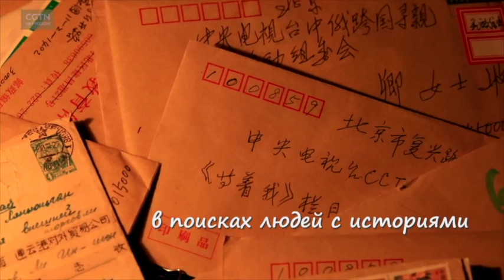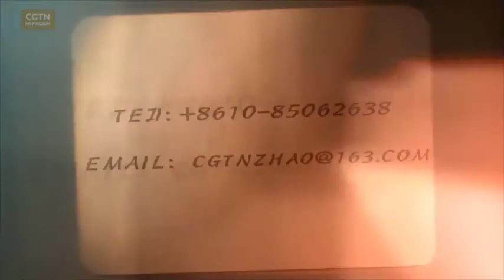«CGTN-Русский» объявляет о начале 7-го сезона программы «Жди меня» [Age 0+]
7-й сезон программы «Жди меня» будет выпущен под заголовком «Я вижу тебя в
этих строках». Если у Вас на руках еще остались старые письма, которые вам